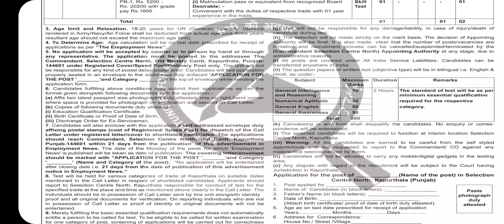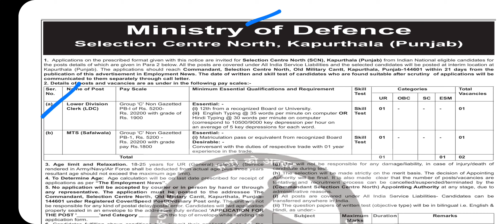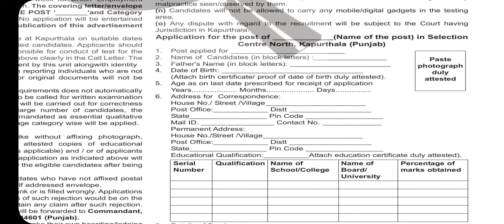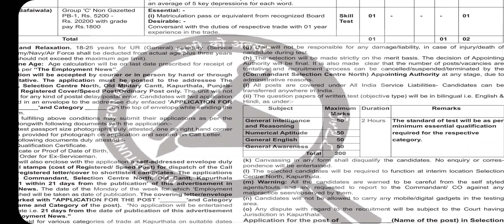Punjab Govt Jobs 2022 | Punjab Govt Recruitment 2022 | Upcoming Punjab Govt Recruitment 2022